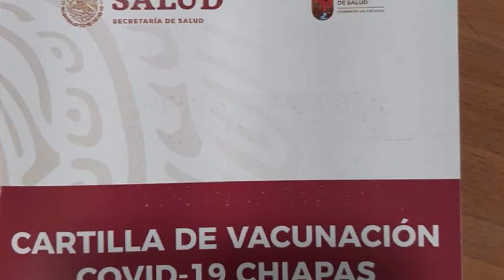Llegan vacunas a Chiapas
Llegó la esperanza a Chiapas contra el coronavirus, arriba primer lote de vacunas.